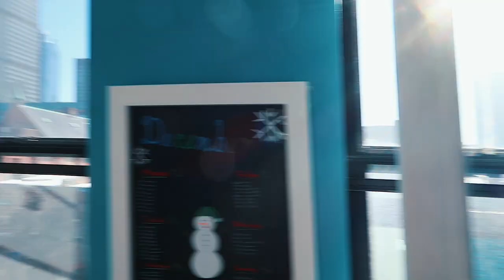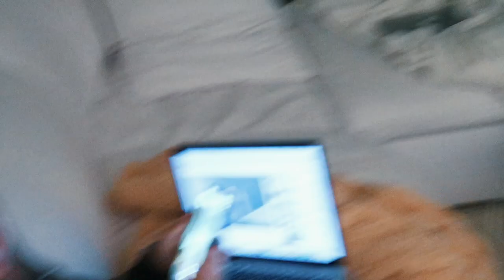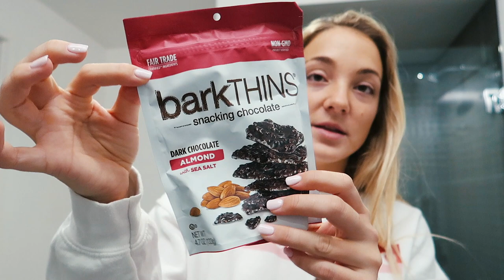First Pilates Class + Relaxing Night Routine | Vlogmas Day 5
Check out @CVSPharmacy for their new line of proactive wellness products as they take self-care to the next level! Self-care isn't just about bubble baths and face masks - it's an important part of your proactive healthcare. or visit your local CVS to discover my favorite self-care essentials!

xoxo,
Gretchen